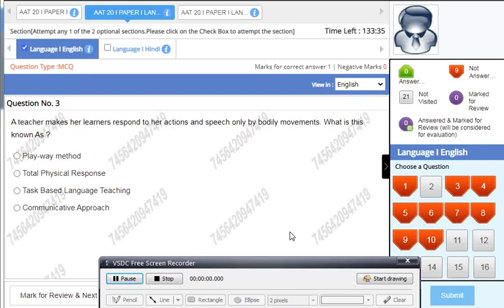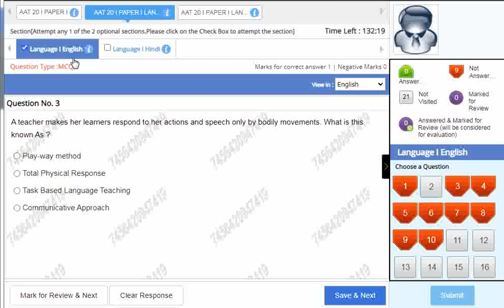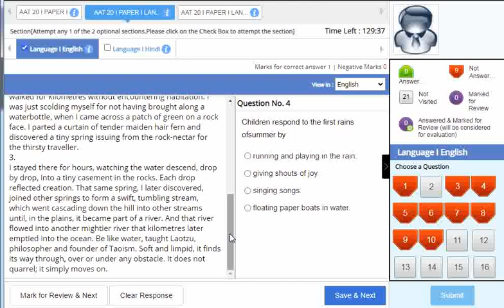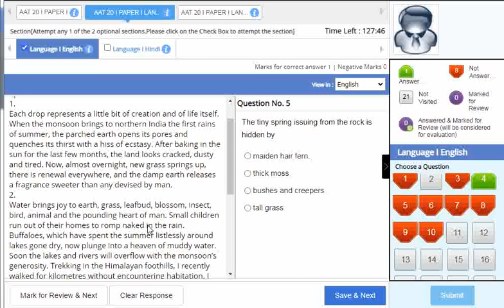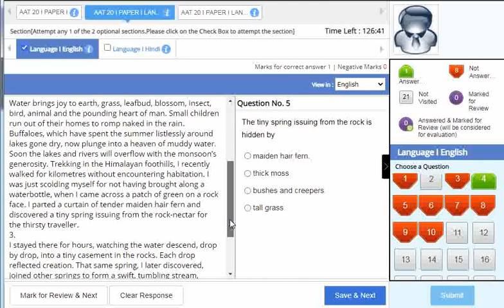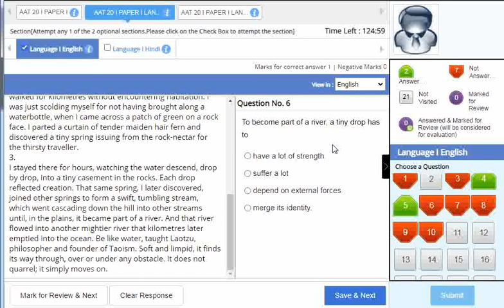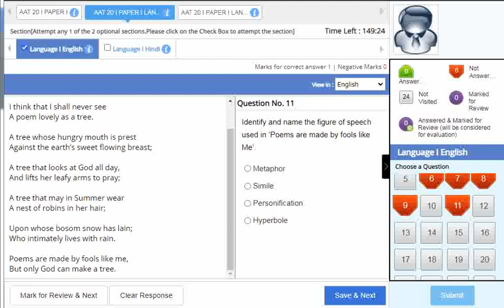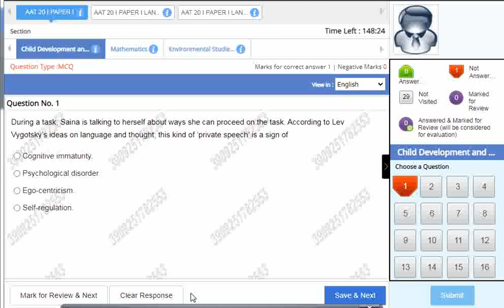CTET లో చాలా మంది ఇబ్బంది పడ్డ PARAGRAPHS కి ఇలా ఆన్సర్ చేయండి.